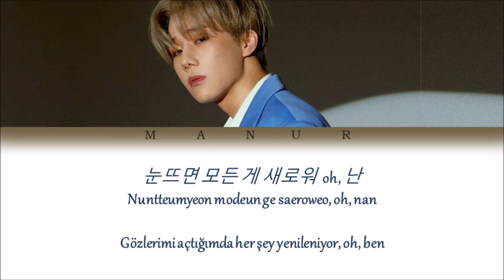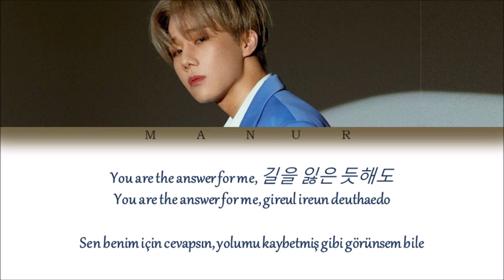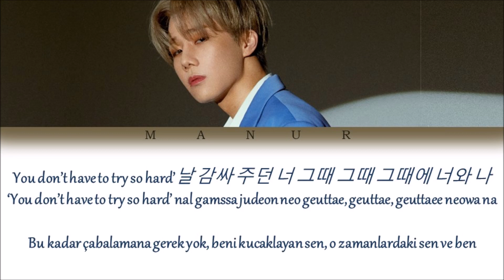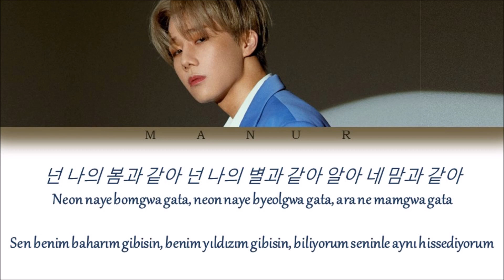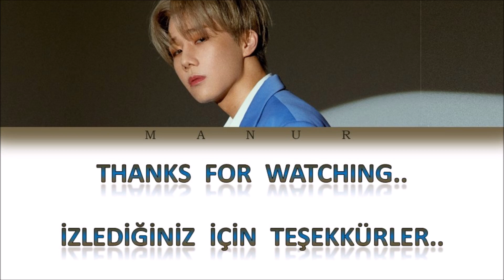Kim Sungkyu (김성규) - Like a dream (꼭) [Han- Rom- TÜRKÇE ÇEVİRİ] Color Coded Lyrics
All rights are managed by Woollim Entertainment.
Artist: Kim Sungkyu (김성규)
Song: Like a dream (꼭)
Album: Dear my fan